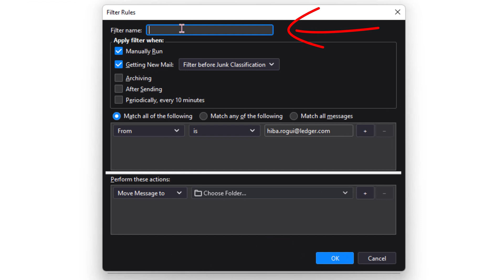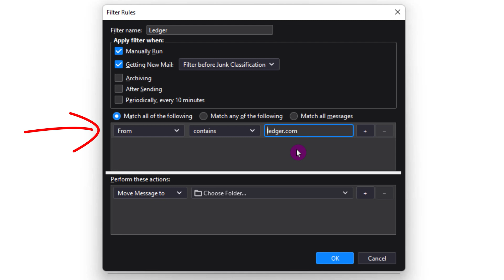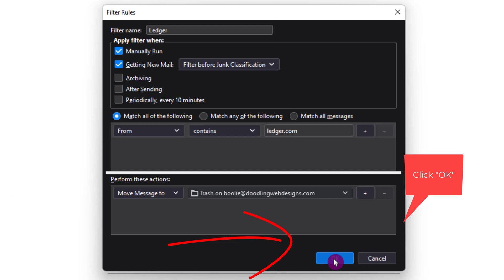How Thunderbird FILTERS JUNK MAIL automatically - Thunderbird SPAM Settings | MOVE SPAM to Junk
Do you feel frustrated with all the junk and spam emails you get in your Thunderbird mailbox? In this tutorial, I'll show you how Thunderbird blocks junk mail automatically. We'll be going through the Thunderbird spam email settings to move spam to junk folders.

Feel free to skip around, pause, speed up, or slow down the video if you need to so you can follow along at your own pace. You can also check out the timestamps or video chapters section below for more details.

❓ QUESTION ❓
○ Have a question about WordPress Web designs, online stores, or anything else? Post in the comment section below this video!